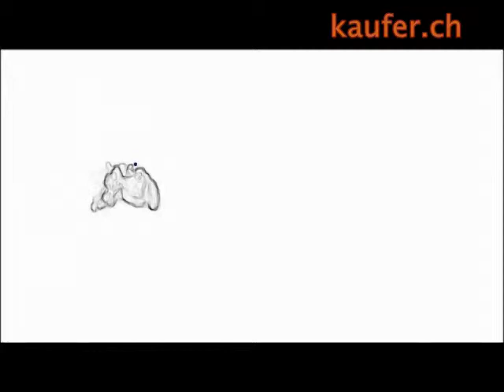Funny Cats Lustig Lustige Katzen #4 youtube original